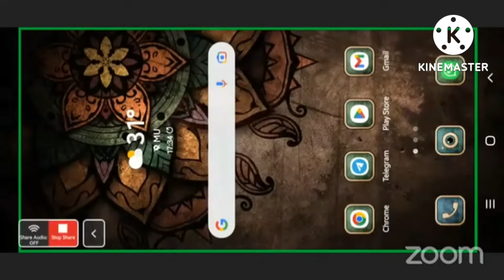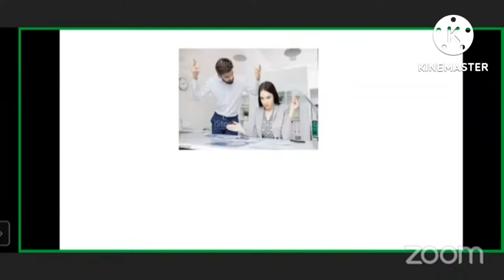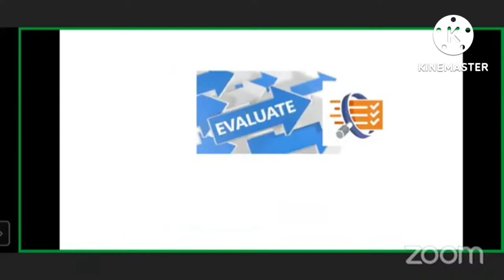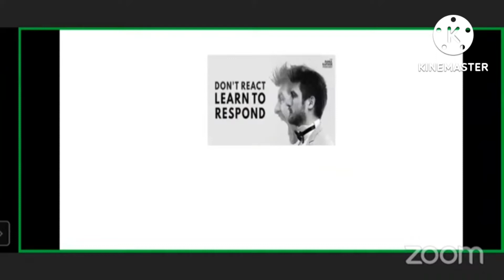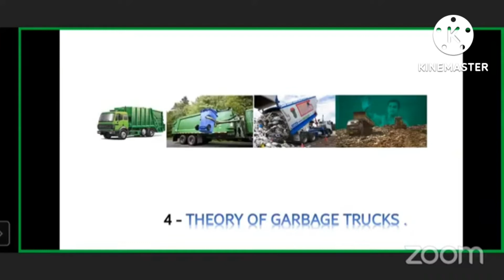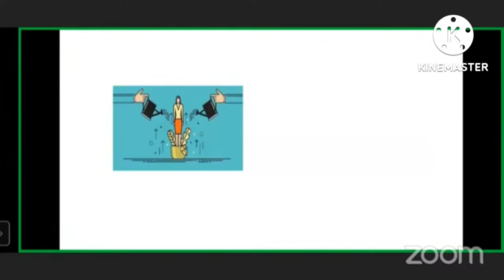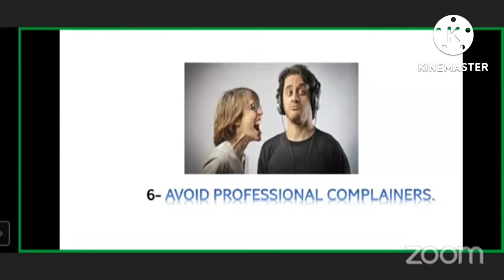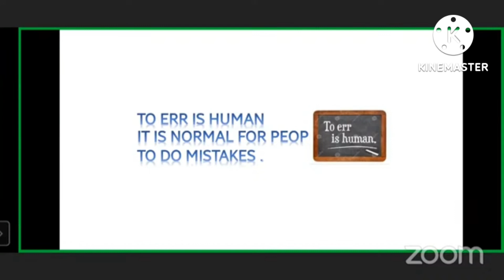|| HOW TO COPE WITH NEGATIVE THOUGHTS ,PEOPLE AND FEELINGS?|| BY SHIKHA VERMA, WATCH UNTIL END.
When you’re surrounded by negativity, it’s easy to absorb that energy and start to feel negative yourself. This can mess with your mindset and make you feel drained.That’s why it’s so important to be around people who you easily connect with and who uplift your spirits. We all know that’s not always possible though, especially since we don’t get to choose our family members or coworkers.We’ve all dealt with negative, frustrated, and overbearing people in our lives. I remember working with someone who was in a state of panic. They were trying to figure something out at the last minute and were clearly frustrated that things weren’t going to plan. In turn, I was getting frustrated because they were being impatient and sassy towards me.Haven’t we all been in situations where someone else’s poor planning ends up with them taking their frustration out on us? I’m sure you’ve done the same to other people too. The thing is that it makes everyone’s life miserable.

When someone asks me to do something from a place of panic and frustration, it makes ME feel panicked and frustrated. If that same person took the time to gather their composure before asking me to do something, I’d be able to help out from a place of composure too.

Sometimes dealing with someone else’s negativity is more than a one-time instance. Everyone gets frustrated from time to time, but there are also those people who constantly seem to bring our energy down. Sometimes it’s an entire environment full of people who don’t share the same goals as you.